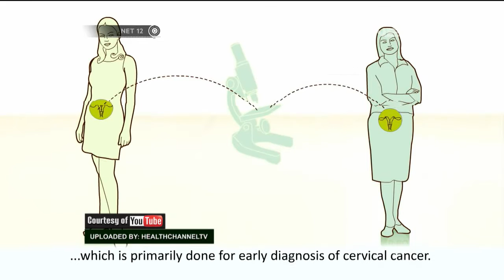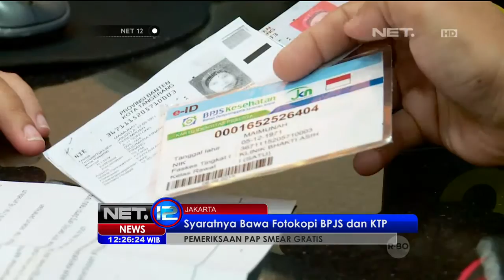Pemeriksaan PAP SMEAR Gratis - NET12